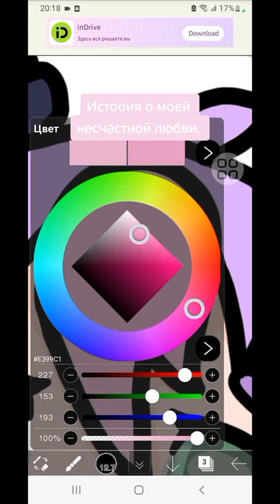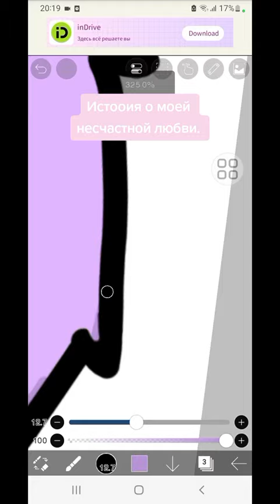22 мая 2023 г.